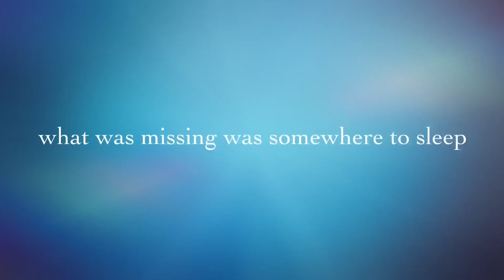Our life on the road 5c100c